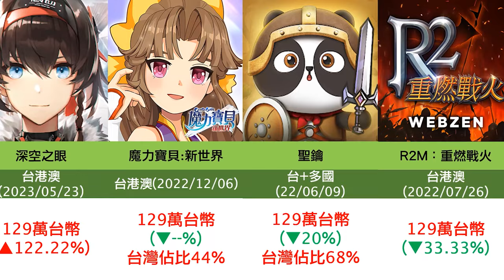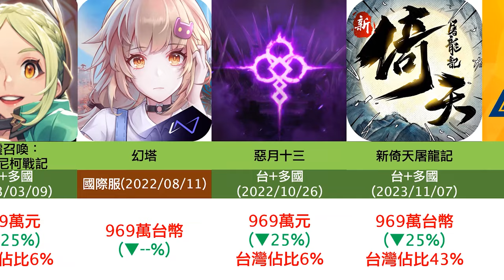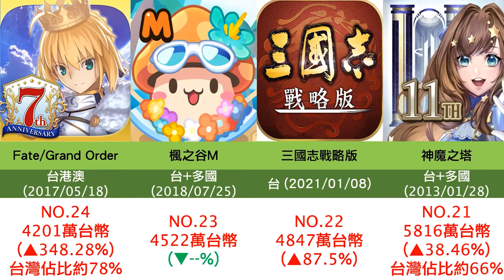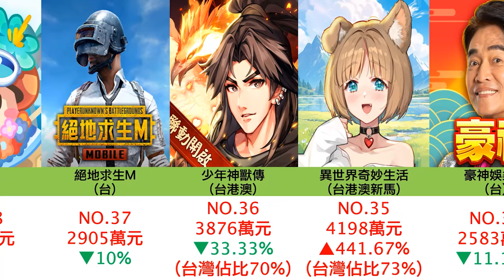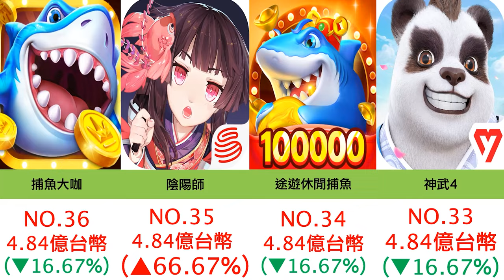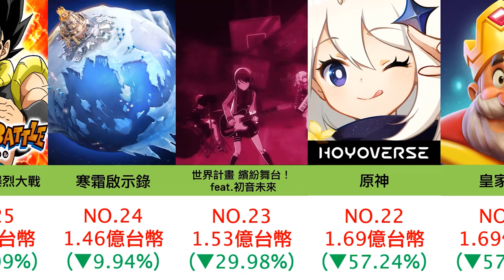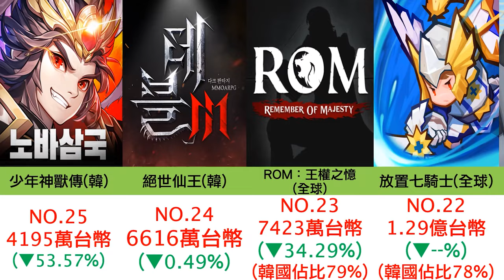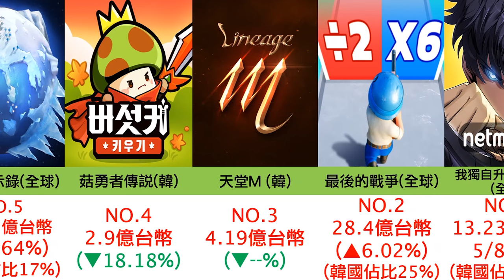【２５】《2024年5月份頻道、台、中、日、韓、手遊排行》烽火連三月，家家狂課金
0:00 開頭
0:23  台灣 頻道過往開箱過的手遊排行
3:03 台灣(巴哈熱門 )TOP40
4:09 台灣 TOP40名
5:12 中國 TOP40名
6:12 日本 TOP40名
7:08 韓國 TOP40名
8:13 結語謹防詐騙

注意事項：
1.營收數據"僅供參考"並存在一定誤差，除非公司公布的相關營收報表，
否則"誰"都無法提供正確數據，僅供圖一樂，別太認真，參考趨勢即可。

2.漲幅受到每時每秒幣值波動影響，所以只取大概(單位皆已換算為台幣)
PS:因為採用GOOGLE公式自動更新數據且影片為分段製作，所以同遊戲在不同分區出現偏差屬於正常。

3.僅計算蘋果+安卓平台，其他直儲/第三方/PC/單機等平台，
因目前沒有相關數據統計平台，所以不會列入，只能以規模去預估。
PS:像韓國有第三方onestore，會參考排名排序，但沒有辦法拉到數據。

4.如果數據無法單獨拉到 台服，則會合計其他國家或者地區一起計算，
盡可能會加入台服佔的營收比例。

大部分台港澳服，台灣是佔7~8成，全球類大多是不到1成
(具體還是要看遊戲類型)

5.營收僅能作為反映遊戲熱度的"指標之一"，無法代表遊戲實際完整表現。
還有其他指標可做參考(例如周邊、IP價值)

6.巴哈熱門TOP40，只是選近期熱門的，沒有特別用數據模型去統計。

7.我是根據數據大小排序後才KEY數字，如果發現個別爆數字，請前後參照，未來有機會再讓製作更科技化...。

8.台+多國 (泛指台灣+部分國家) / 國際服(可能還獨立開開日、韓服) /全球服(就是字面上意思，除了中國外)
地壤、Chris Chou、靜靜靜、Ming、張翔翔、SHOO恕、戴、
resonlin、陳子一、F肥宅、毛茸茸雪怪、星空、幻影死神、
呼嚕嚕、肉圓爸爸、loveはつねミク Allen、Asa Ifrit Ch、
李斯鳥人、IVY羅、GARY G腿講NBA故事、阿Q.等。